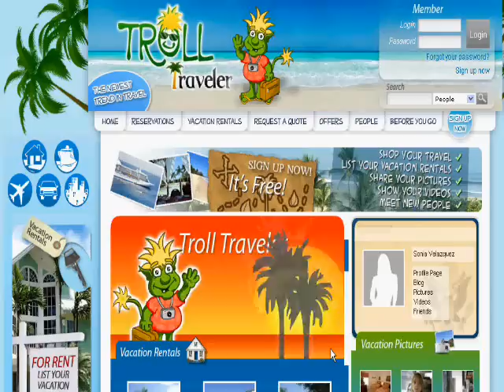Windsor Hills resort Orlando Florida, luxury vacation homes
Brand new, luxury 5 bedroom, 5 Bathroom home with many upgrades, including a private back yard and inside a gated community. 1.5 miles to Walt Disney World! Take a break in your own private screened in swimming pool and spa and be back to the Parks to close them. Upgrades include a Game Room with dart board, foosball, and pool table. Fully equipped kitchen with breakfast area and formal dining area, beautifully decorated with high-end furniture package, including washer and dryer. Wireless high speed internet and TV/DVDs in every bedroom. 50 Inch TV in Living Room. Community features huge lagoon-style pool complete with water slide and hot tub, children's playground, state of the art fitness center, sand volleyball, basketball courts, tennis courts, 40-seat movie theater, video arcade, billiards and shuttle to Walt Disney World, Sea World and Universal Studios. Located in beautiful Windsor Hills Reserve, a gated community just 1.5 miles from the gates of Walt Disney World.